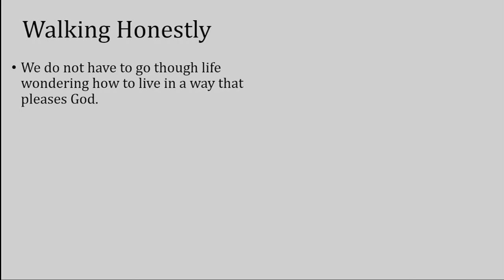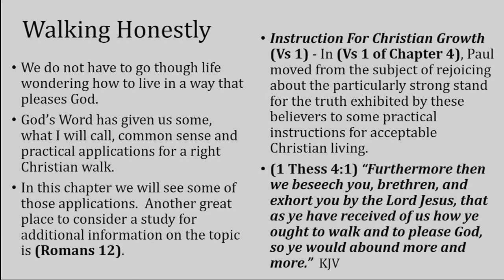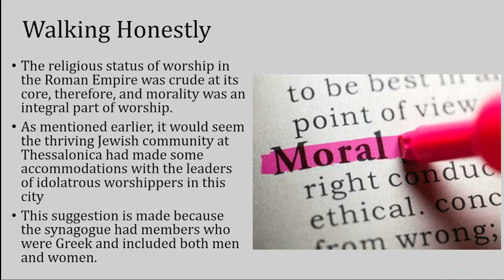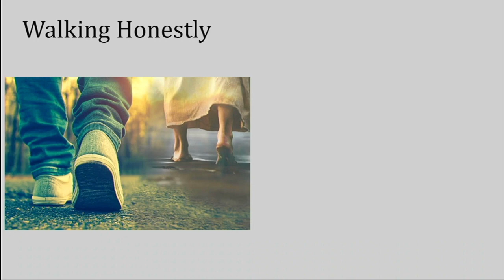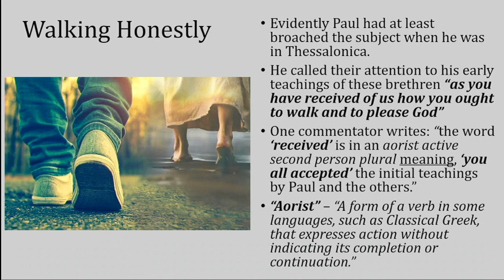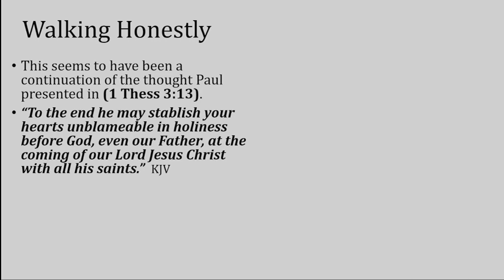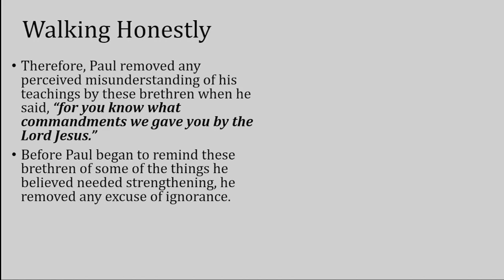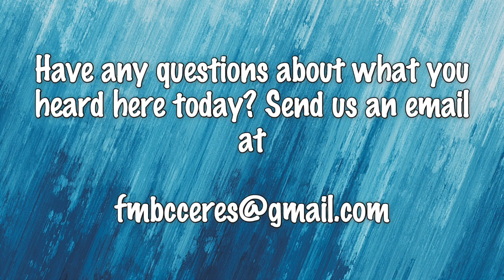Walking Honestly: Part 1